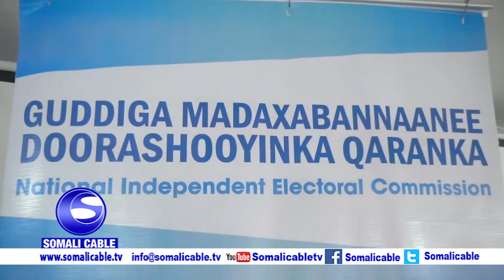Kulan looga hadlaayay dardar gelinta Gudiga madaxa banaan ee doorashooyinka oo uu ka qeyb galay gudo